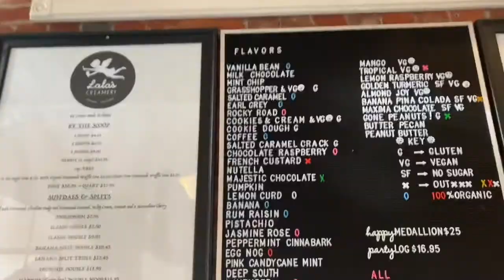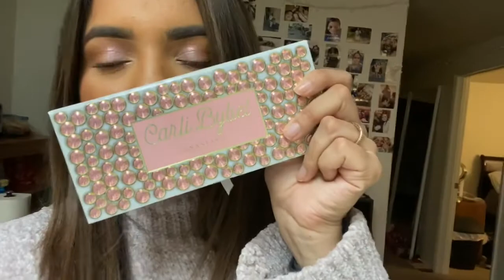FIRST VLOG|CHRISTMAS|NEW YEARS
HI EVERYONE!
I cannot believe I am doing this right now, but i hope that you guys enjoyed watching. I'm so excited to share parts of my life with everyone. VLOGS & sit down videos coming to you soon :)